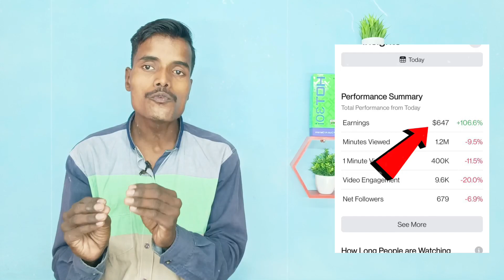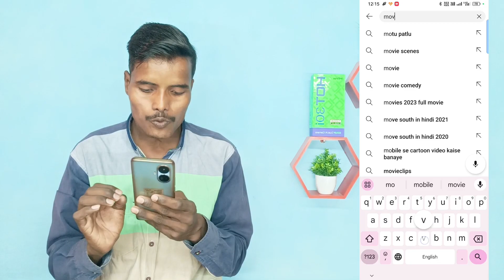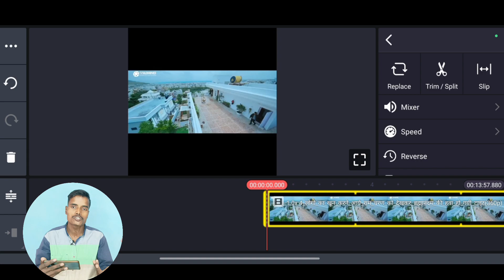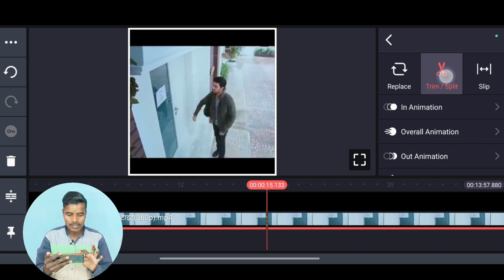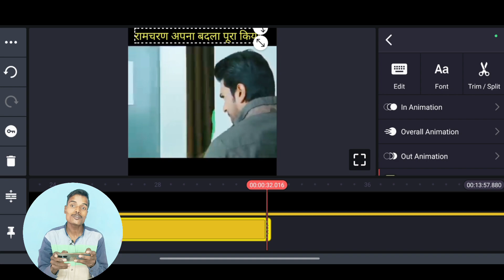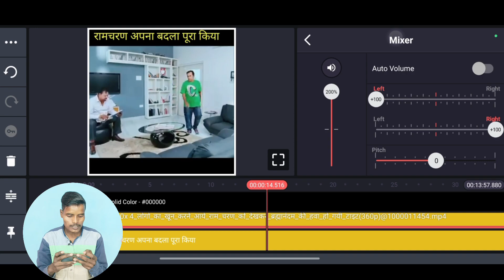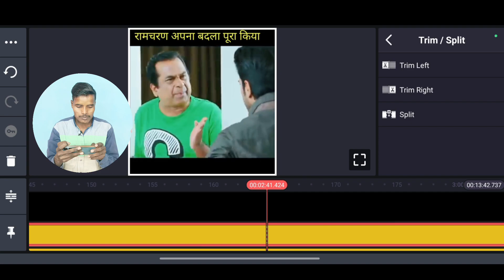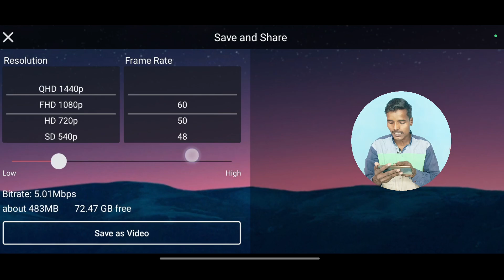How to upload movie clips on facebook page without copyright | Facebook se paise kaise kamaye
How to upload movie on facebook and earn money
how to upload movie clip on facebook without copyright
how to upload movie clips on facebook page without copyright
upload movie without copyright,upload movie clips without copyright
upload movie clips without copyright on facebook
Sonu Paswan